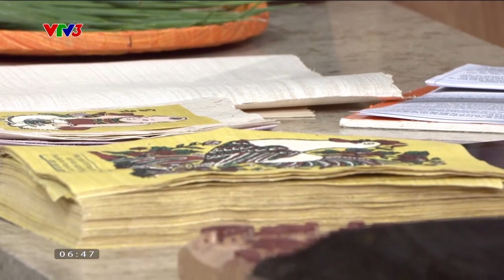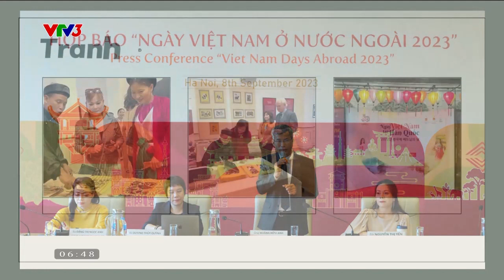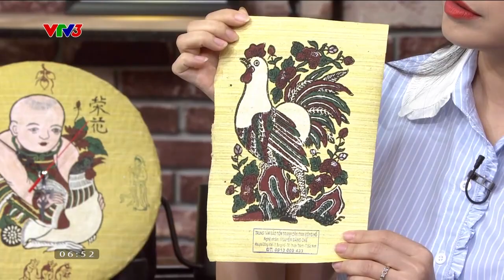Câu chuyện "đánh thức" tranh Đông Hồ | Cà phê sáng với VTV3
Trước những thách thức của nhịp sống hiện đại, ông Tâm cho rằng, chỉ nhiệt huyết và đam mê thôi chưa đủ mà phải "đánh thức" tranh Đông Hồ để tranh có đất sống trong xã hội ngày nay.

Xem thêm các chương trình đặc sắc của VTV3 tại:
Fanpage: